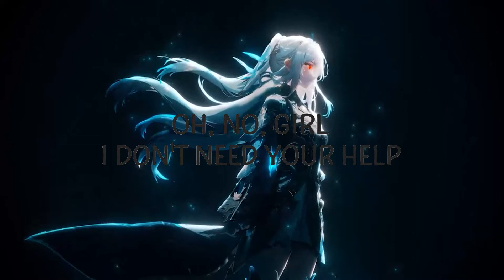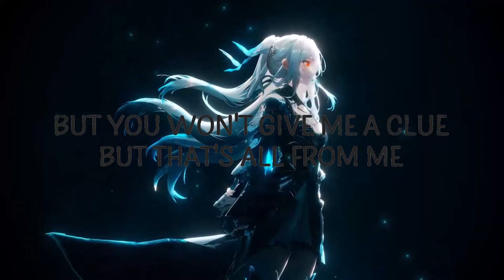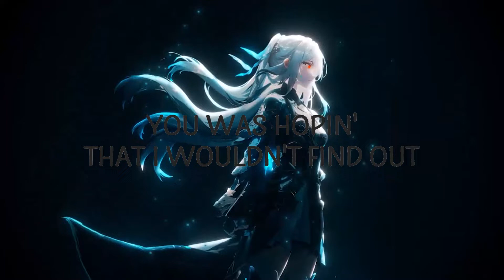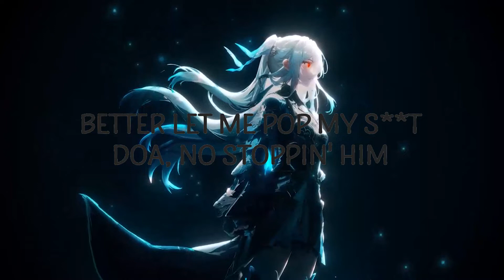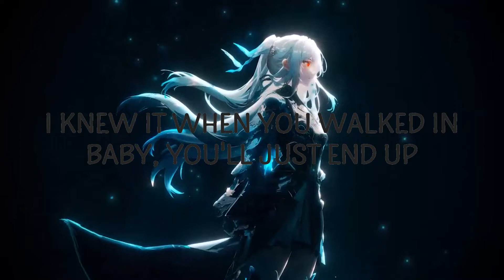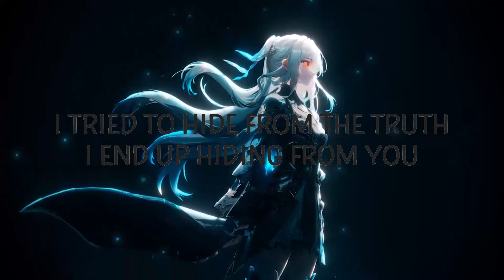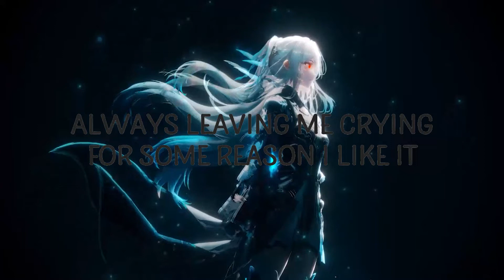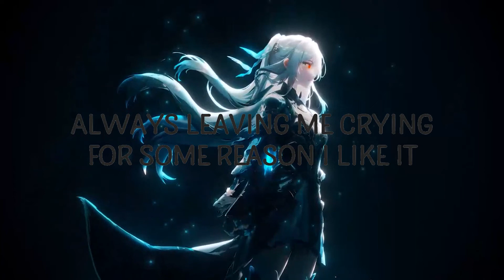ericdoa - dancinwithsomebawdy LyricsDuaLipa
ericdoa - dancinwithsomebawdy

"dancinwithsomebawdy" is out now.

(Lyrics):
[Intro]
Zetra

[Pre-Chorus]
Got your message, said, "We're leaving right now" (Right now)
You was hopin' that I wouldn't find out (Wouldn't find out)
Didn't know for sure, but know I had my doubts (Had my doubts)
And now the night's strung out, baby, you'll just end up

[Chorus]
Dancin' with somebody, please never remind me
That one point in my life I ever wanted you by me
She pretty, but she conniving, giant waste of my timing
Always leaving me crying, for some reason I like it (Baby, you'll just end up)
Always leaving me crying, for some reason I like it

[Verse]
Truth be told, I ain't doing too well
Oh no, girl, I don't need your help
My brain feel dead, can't believe myself
You can't use me just to please yourself
I tried to hide from the truth
I end up hiding from you
I'll jump through hurdles, do circles
But you won't give me a clue
But that's all from me
Heard you got somethin' you can offer me
Bad reputation, heard awful things
I'ma just end up grovelin' (Oh, no)
Better let me pop my shit
​DOA, no stoppin' him
No, me and you not lockin' in
You can watch how quick we turn to friends

[Pre-Chorus]
The life you're involved in, I'm never an option
The loss of your love's just a nail in the coffin
I was careful, I was cautious, your presence is a toxin
I knew it when you walked in, baby, you'll just end up

[Chorus]
dancinwithsomebawdy,dancing with somebody,
dancinwithsomebawdy lyrics,dancing with somebody lyrics,
dancinwithsomebawdy ericdoa,dancing with somebody ericdoa,
ericdoa dancinwithsomebawdy,ericdoa dancing with somebody,

[Outro]
Please never remind me
Dancin' with somebody, please never re—
Wow, shit hard
Shit hard

Lyric video for dancinwithsomebawdy by ericdoa on Cakes & Eclairs lyrics channel.